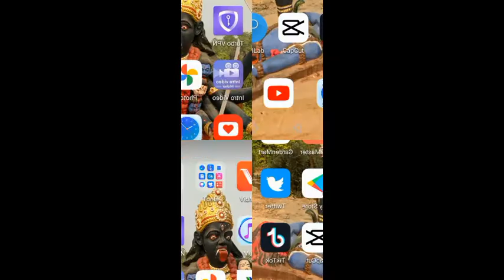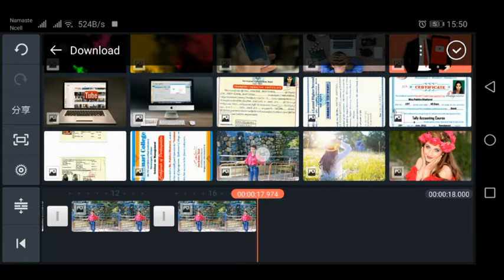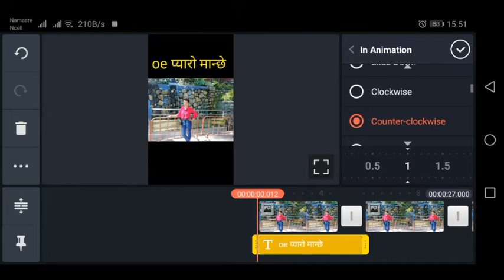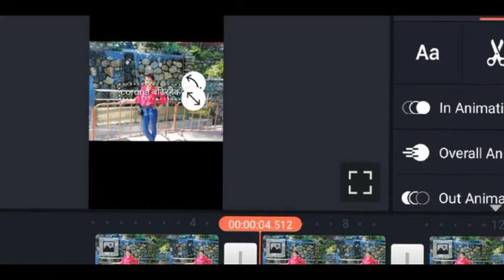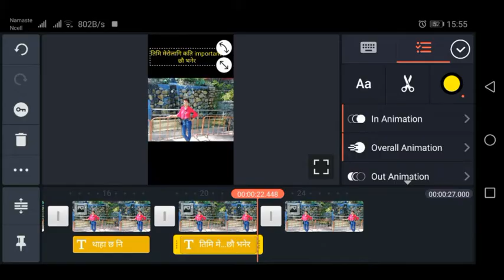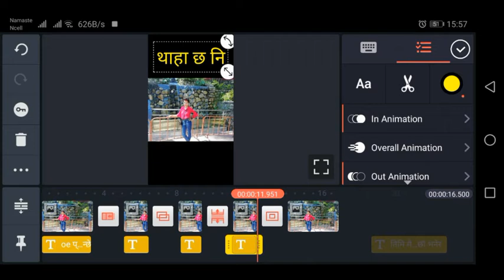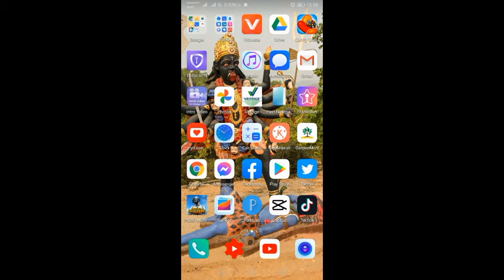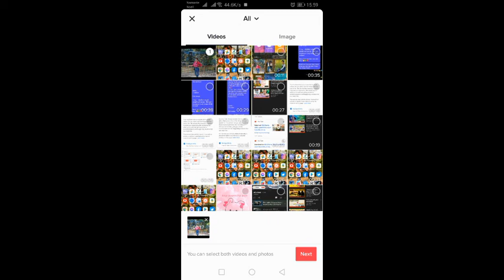tiktok मा status भिडियो कसरि बनाउने🔥\how to make status video on tiktok\ how to make text video🔥🔥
In this video i wanna show you

All ABOUT PINKY TECHNO OFFICIAL:-This channel is all about tips,job vacancy,vlog,video editing tutorial,ipo share update etc.

                  ❇️NOTE❇️

💠Some musics,photos are shown in the video mau be copyrighted to respected owner not mine!!!

💠This channel does not promote or encourage any illegal activities, all content are provided by this channel is meant for educational& entertainment purpose!